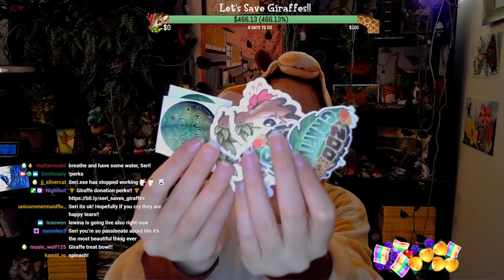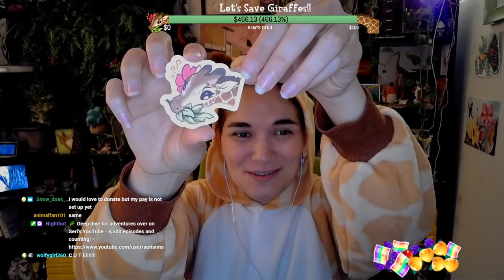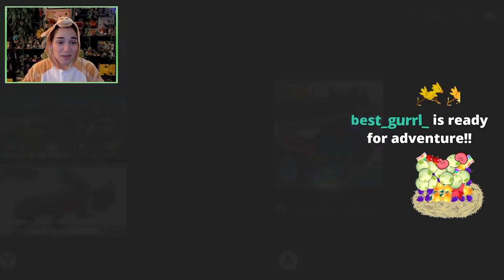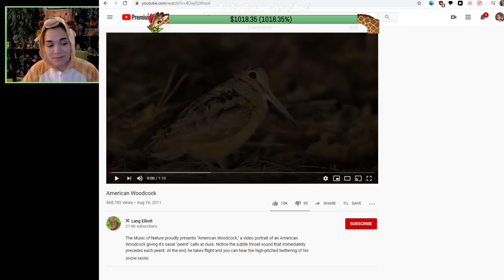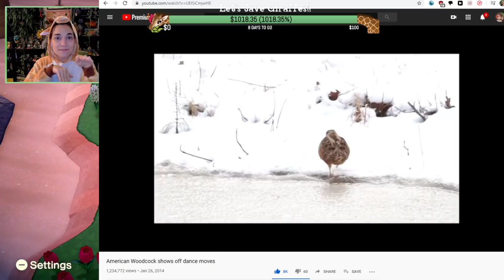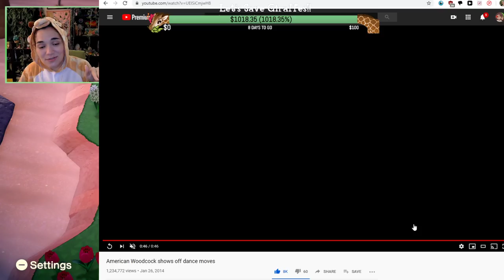🔴 Let's Save Giraffes!! Giraffe Day Charity Livestream Archive! 🦒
🦒 Learn more about the Giraffe Conservation Foundation and help save giraffes from a silent extinction!!

🌿💚 Stay curious!! 💚🌿